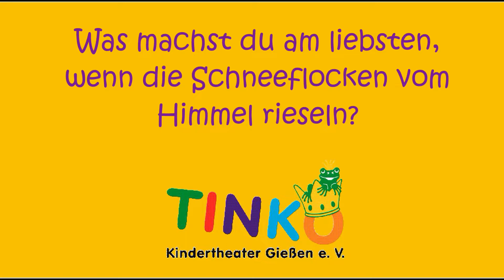Adventswichtel #10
Weiße Weihnachten! Wer hätte das gedacht? Unsere Adventswichtel haben heute das passende Märchen für euch am Start. :-)

Die Stadt braucht Märchen! Unterstützen Sie uns in der Coronakrise:
Spendenkonto TINKO Kindertheater
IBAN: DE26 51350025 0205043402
BIC: SKGIDE5F Sparkasse Gießen